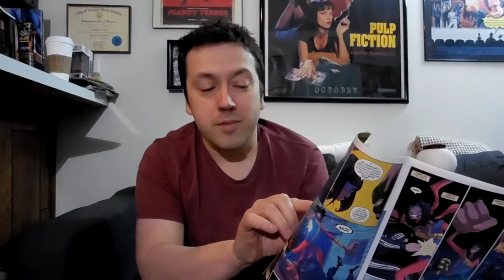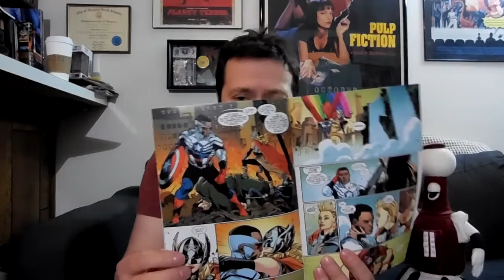The Pull List 2/12/16